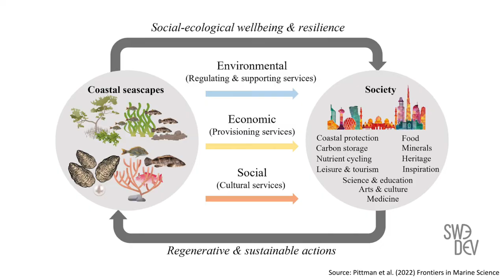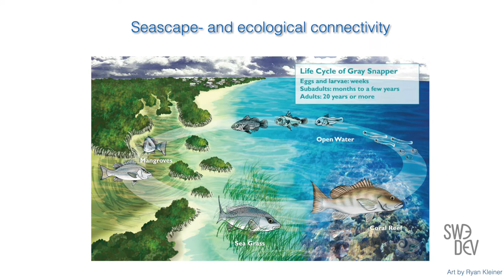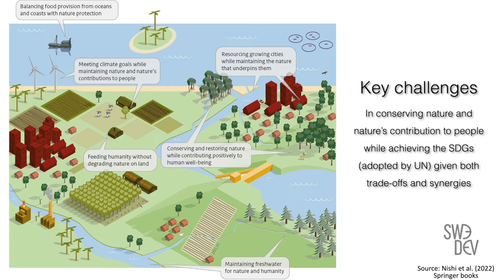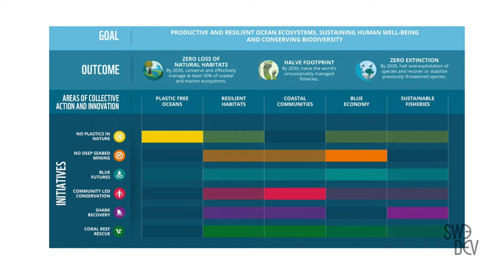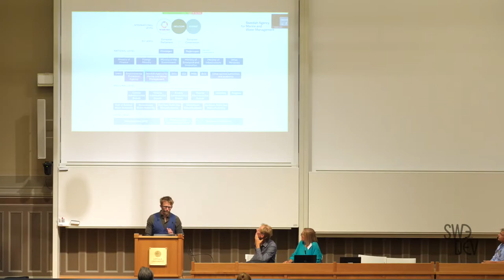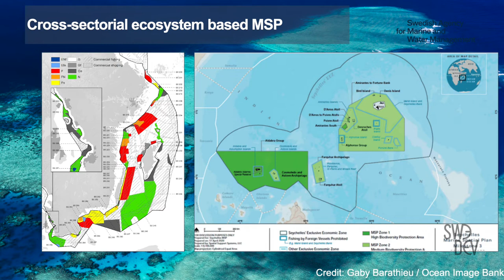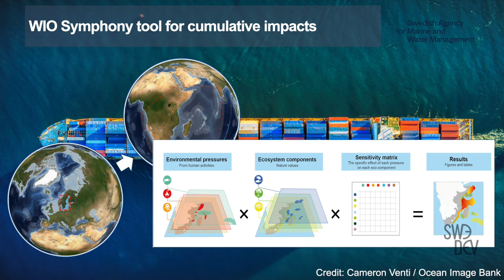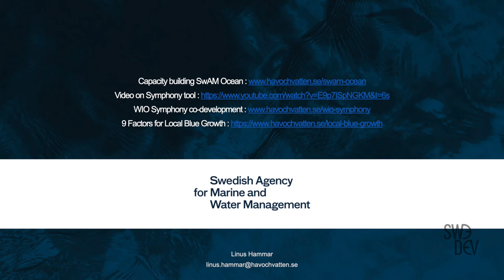SweDev seminar on oceans and sustainable coastal areas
SweDev organized this session at the DevRes 2022 conference on the topic how sustainable coastal areas are addressed in policy and practice when working towards the fulfilment of the 2030 Agenda.

Prominent speakers contributed with their expertise including, Mats Björk at Stockholm University, Linus Hammar, Senior Advisor at HaV, Martin Gullström, Associate Professor at Södertörn University and Inger Näslund, Senior Advisor at WWF Sweden.

DevRes 2022 was held in Uppsala and Stockholm in August 2022 and organized by Uppsala University and Karolinska Institute.